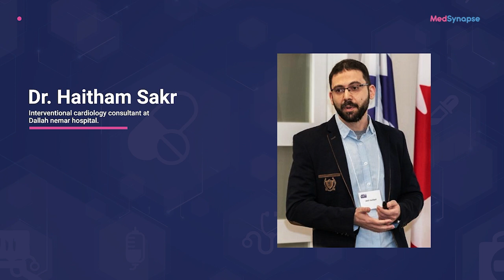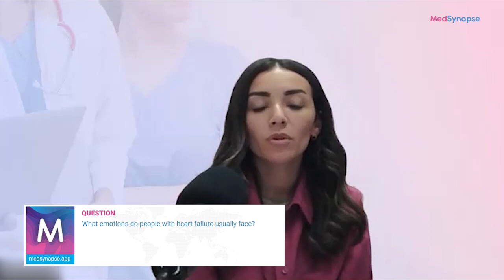Heart Failure With Dr. Haitham Sakr | MedSynapse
An interesting overview of heart failure, including its causes, symptoms, and treatment options. We will also discuss the importance of lifestyle changes and self-care for managing heart failure, with Dr.Haitham Sakr, Interventional Cardiologist at Dallah Nemar Hospital -KSA

Chapters
00:03 Inroduction
01:17 What’s heart failure? and how It differs from heart attack?
02:13 What are the stages of heart failure?
04:02 What are the symptoms of Heart Failure?
05:33 How to diagnose Heart Failure?
06:48 What are the available treatment for heart failure including medication, lifestyle, moderation etc?
09:10 When a heart failure patient should revisit the doctor?
10:21 Is smoking allowed to Heart Failure patients? What do you think about doctors who tell patients that they can continue to smoke?
12:30 Are young adults getting more Heart attacks these days more than years back?
13:44 What emotions do people with heart failure usually face?